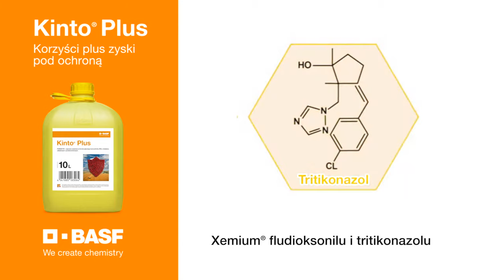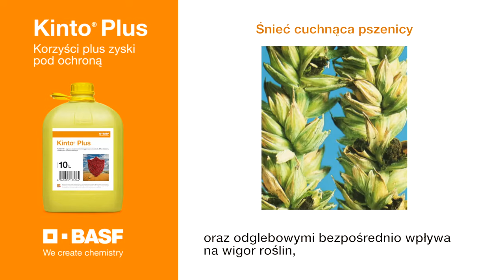Zaprawa nasienna Kinto Plus® – zaprawianie zboża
Ochrona zbóż od siewu jest bardzo ważnym czynnikiem plonotwórczym. Dzięki nowej zaprawie nasiennej Kinto Plus® od BASF ochrona fungicydowa zbóż już od siewu staje się zdecydowanie łatwiejsza.

Dzięki połączeniu 3 substancji czynnych: tritikonazolu, fluksapyroksadu (Xemium) i fludioksonilu zyskujesz pewność zdrowych roślin oraz wyższego plonu.

Zaprawa nasienna Kinto Plus® to także spokój o kondycję roślin, zwiększony wigor roślin i wygoda precyzyjnego zaprawiania zbóż.

To najlepsze rozwiązanie bez względu na to, czy uprawiasz pszenicę, jęczmień, pszenżyto czy żyto.

Sprawdź ile możesz zyskać zaprawiając ziarno nową zaprawą nasienną Kinto Plus®.